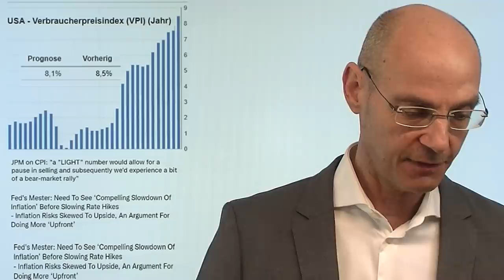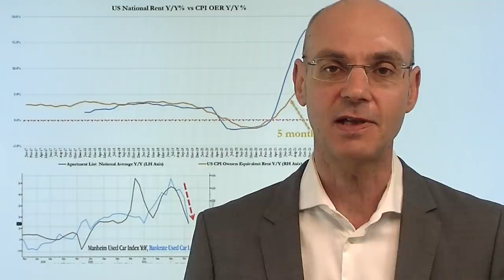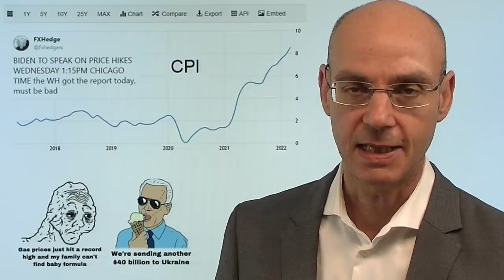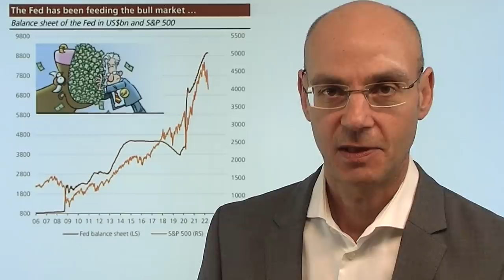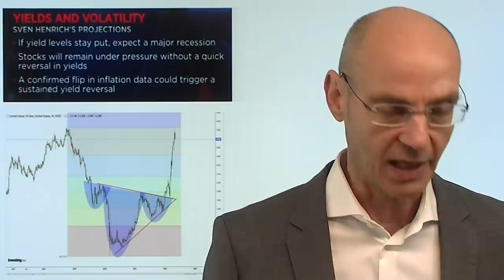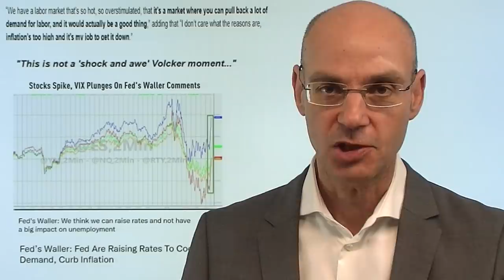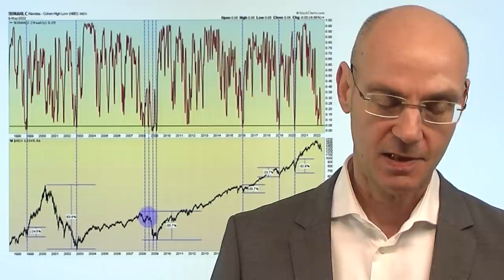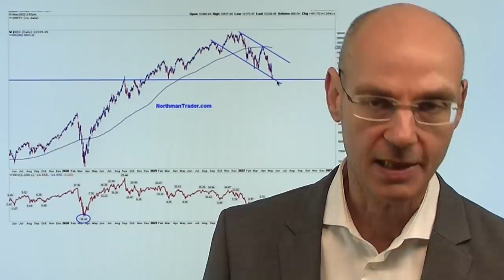Peak Inflation - Boden für Nasdaq & Co? Videoausblick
Hinweis aus Video:
1. Immobilienblase: Preisexplosion nicht zu bremsen – frische Daten von Banken!

2. Aktuell: Gaspreis steigt – Gasfluss durch Ukraine kurz vor Unterbrechung?

Heute im Fokus die Daten zur Inflation in den USA - haben wir das Peak bei der Teuerung erreicht, und damit die Märkte, allen voran die Tech-Aktien im Nasdaq, ihren Boden erreicht? Viele Aktien vor allem aus dem Nasdaq sind derart "ausgebombt", dass eine technische Gegenreaktion alles andere als überraschend käme. Der Trigger dafür könnten die heutigen Daten zur US-Inflation sein (Erwartung bei +8,1% zum Vorjahresmonat). Aber selbst wenn wir eine Rally sehen sollten, gilt: solange die Fed nicht umsteuert, handelt es sich um eine Bärenmarktrally. Denn die Inflation dürfte eine Art Hochplateau erreicht haben - und das bringt 40% der Amerikaner an den Rand ihrer Existenz. Daher muß die Fed (auf Anordnung Bidens) agieren..